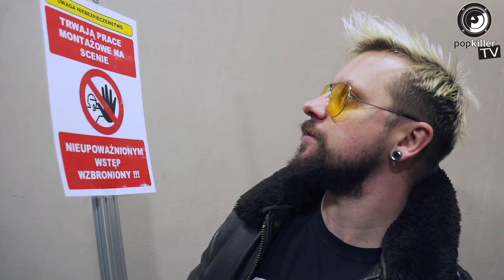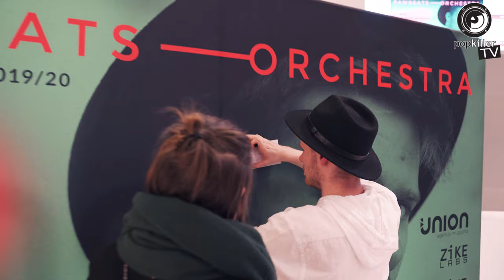Płomień 81, Tymek i GrubSon grają z orkiestrą! Pawbeats Orchestra na trasie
Trwa obecnie trasa Pawbeats Orchestra, w ramach której jesteśmy świadkami wyjątkowych gatunkowych krzyżówek. Na trasie pojawiają się m.in. Płomień 81, Tymek, GrubSon, VNM, Bisz czy Zeus. Sprawdźcie popkillerową relację z koncertu w Krakowie!

Produkcja trasy koncertowej: Agencja Muzyczna Union
Partnerzy: ZiKE Rental, ZiKE Labs

Produkcja: Popkiller.pl
Producent wykonawczy: Mateusz Natali

Tytuł: Chwilo Trwaj
Artysta: Pawbeats Orchestra ft. Tymek
Tekst: Tymek
Muzyka: Pawbeats